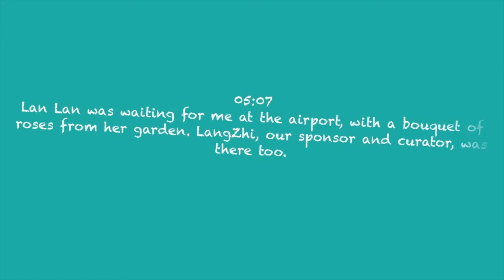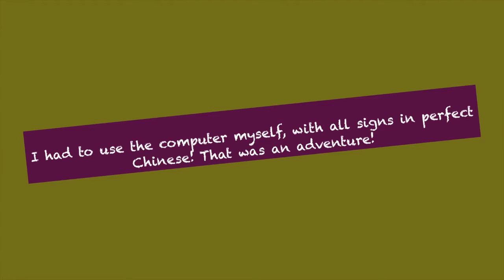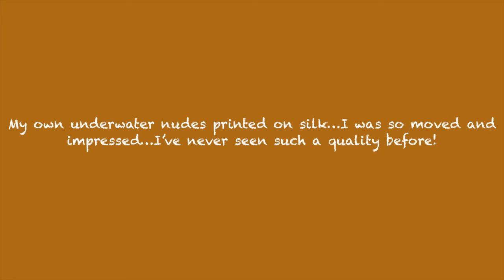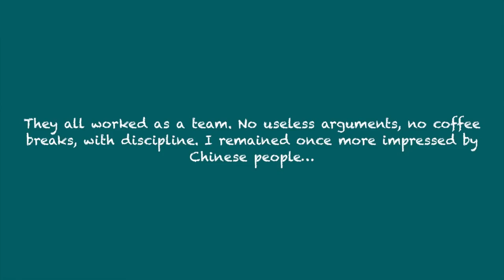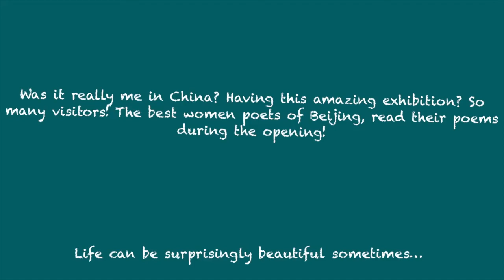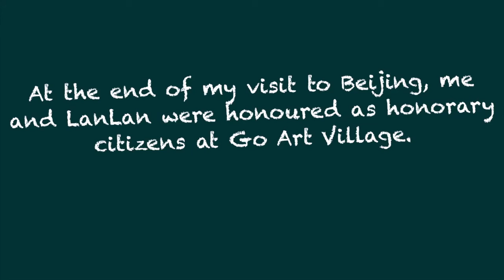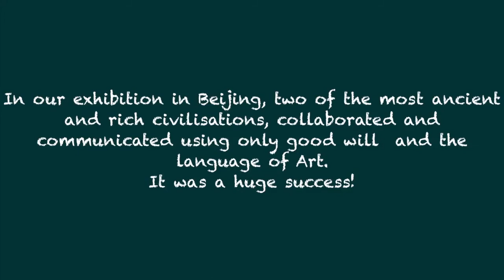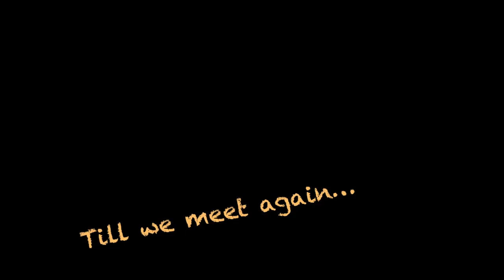Aura_from_the_island_of_Sappho_in_Beijing_China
EXHIBIT:  “Aura from the Island of Sappho”
Works by poet Lan Lan and photographer Tzeli   Hadjidimitriou

OPENING:   September 3

DATES:   September 3 to September 19

VENUE:  The Zero Space Gallery
  798 Art District
  N.2, Jiuxianqiao Road Chaoyang District
  Beijing

The Zero Space Gallery and curator Mr. Zhi Liang are pleased to announce the opening of the exhibition “Aura from the Island of Sappho” on September 3 in the Bejing’s renown 798 Art District.

The exhibition is a collaboration between Chinese poet Lan Lan and Greek photographer Tzeli Hadjidimitriou in honor of Sappho, the great poet of antiquity, and the mythic Orpheus.  Sappho and Orpheus are the symbols of lyric poetry in the Western world.

Lan Lan and Hadjidimitriou met two years ago on the Greek island of Lesvos, the birthplace of lyric poetry in the West.  Sappho was born on the island in 630 B.C.  Lesvos was also the landscape for the myth of the death of Orpheus.  After he is killed by the Maenads, his severed head – still singing -- washes ashore on the island.

Lan Lan and Hadjidimitriou felt a strong bond through their art and decided to create this exhibition, based on their mutual respect and admiration of Western and Eastern culture, ancient history, nature and poetry.

Lan Lan is the nom de plume of Hu Lanlan, born in 1967 in Yantai, Shandong Province, She is one of China’s most important lyric poets.   Her work was introduced to Greek audiences at the 1st Athens World Poetry Festival in 2013.
Writing for Cerise Press, Fiona Sze-Lorrain calls Lan Lan “a significant female poetic voice” in the “male-dominated Chinese poetry world today.”

In World Literature Today, Canaan Morse says that Lan Lan’s poetry is immediately recognizable.  ”Her language is cool and clean and strong, like glacial ice. Her messages are intimate without being sentimental, bearing the sincerity of secrets. Her inimitable quality is the result of an adherence to simplicity and sympathy, as her poems speak directly to the reader and use white space as consciously as they do words.

As part of the exhibition Lan Lan will present her latest collection of poems, “Sappho: A Loose Bouquet,” Inspired by ancient Greece and her trip to Lesvos island.

Tzeli Hadjidimitriou is a fine art photographer, travel writer and the author of ten photography books, including the award-winning “39 Coffee houses and a barber’s shop.” She shows her work regularly in individual and group exhibitions in Greece and abroad.

“In the photographs of Greek photographer Tzeli Hadjidimitriou, we experience the island of Lesvos through its diverse “nature.”  This natural diversity is above all due to the light -- not just the sunlight but also the light of the moon and the stars.  In her compositions we can observe the diversity of the island’s lights and colors and gradually discover its powerful identity, its inexhaustible beauties and its hidden sensations.  Her photographs of Lesvos are not simply a presentation of a beautiful landscapes:  They invite us to hear the sounds of its waters, calm and stormy; to feel the heat of its earth, burnt by the sun; to gaze at its moonlight; and to feel the humidity of its forests.’  --Ulrike Weinholt, Lesvos the Island of Hidden Harmony.

 In addition to her photos, Hadjidimitriou will also present the debut screening of her short film, “A meeting with Lan Lan in the land of Lyric Poetry .”

In a world full of barriers between religions, nations and political ideologies, the two artists bring the message of love, forgiveness and faith to the possibilities of human spirit through art.